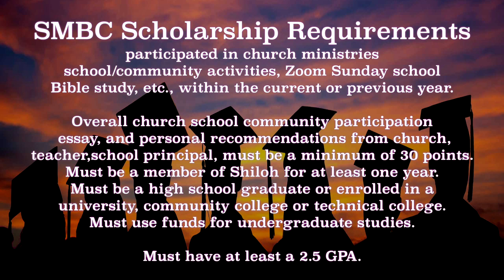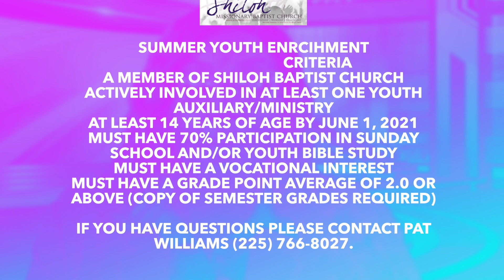March 21st Announcements